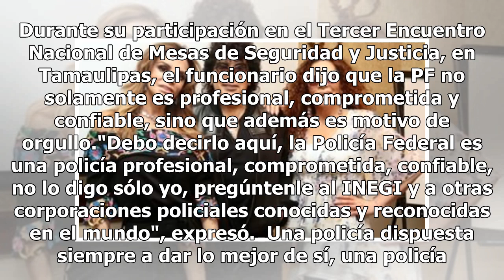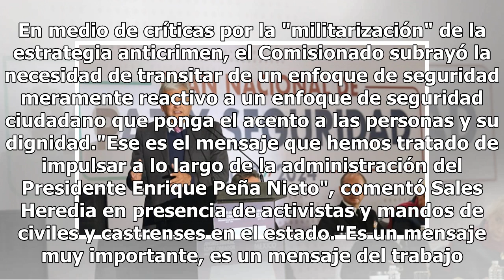Sales Heredia defiende a la Policía Federal tras crítica de AMLO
Ciudad de México.- Luego de que el Presidente electo, Andrés Manuel López Obrador, cuestionó la calidad de la Policía Federal y puso en duda su continuidad, el Comisionado Nacional de Seguridad, Renato Sales Heredia, salió en defensa de la corporación e incluso invitó a preguntarle al INEGI y a otra...